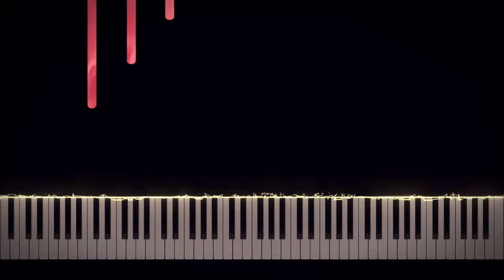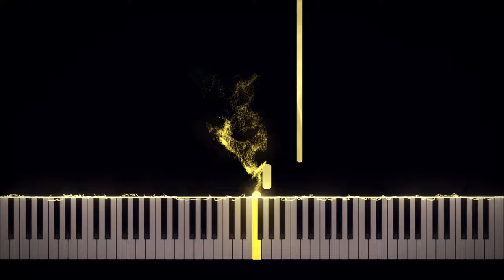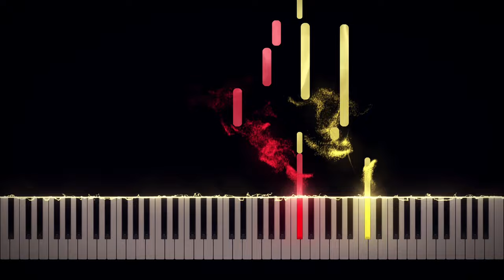The Founder Suite - Carter Burwell (Piano Cover)